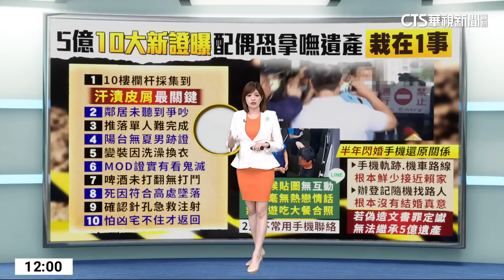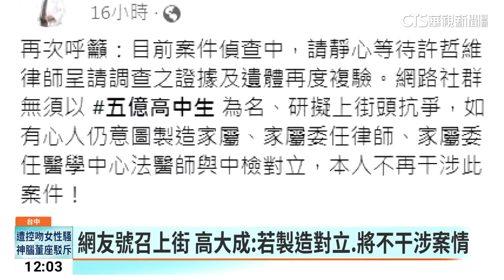5億命案檢10大證據排除他殺 律師：無法解釋疑點｜華視新聞 20230614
台中賴姓高中生命案，家屬和律師質疑，死者可能是遭到下毒遭人推落、以及先遇害再被製造成墜樓假像，因此不斷具狀向檢方提出證據調查，但現在傳出，檢方發現了10大證據，排除了他殺可能，像是遺體沒有毒物反應，手臂上的針孔是醫護人員施打藥物造成，至於是否先遇害，再被製造成墜樓假像？律師認為，10大證據還是無法解答家屬的疑惑，像是遺體只有肋骨骨折，不像是高處墜落，左右手臂上的針孔明顯是不同時間造成，而且傳出命案的大樓8樓及3樓都疑似是夏家人持有，高中生是不是真的從10樓墜樓，也有待釐清。